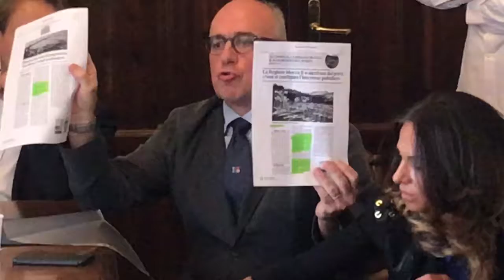Conferenza Scullino-Scajola il tecnico regionale Pierpaolo Tomiolo